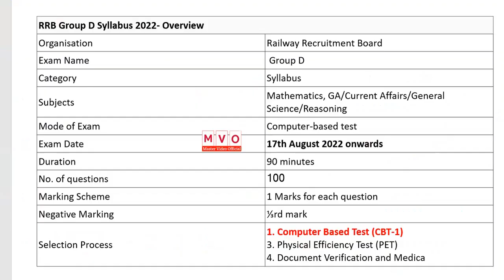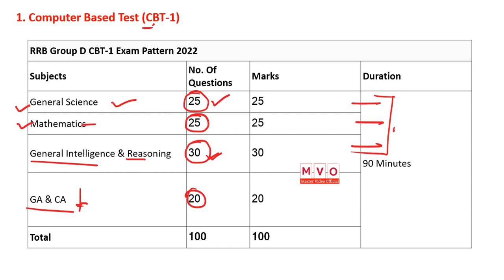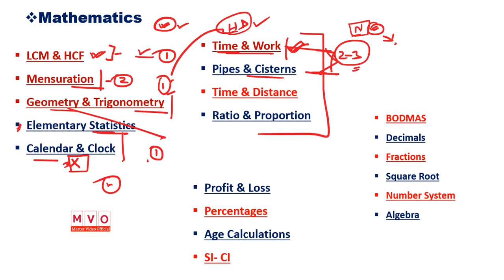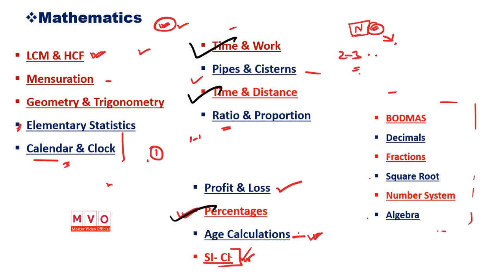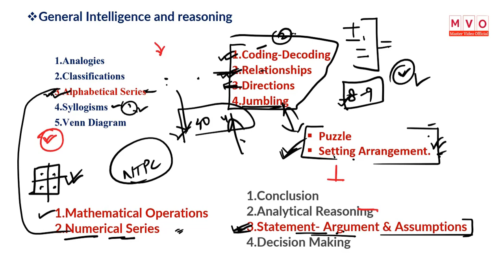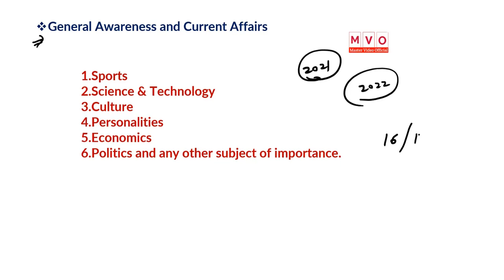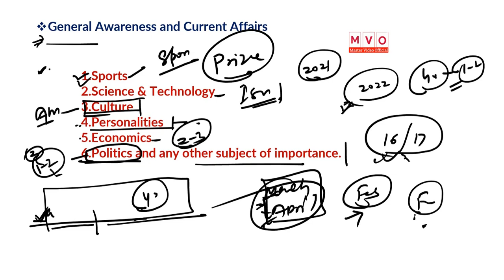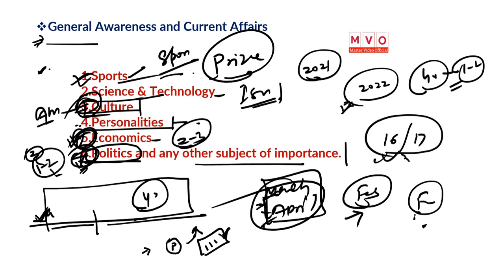Group D Syllabus | ये अंतिम मौका है | Exam Pattern of Group D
EXTRA 124₹ OFF on
Yearly Testbook Pass & 59₹ OFF on Lifetime Testbook Pass